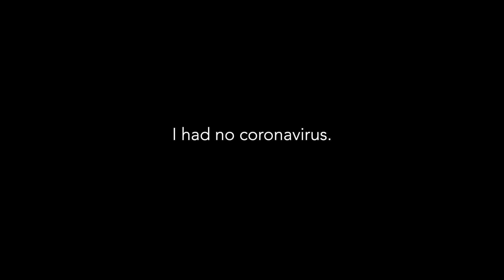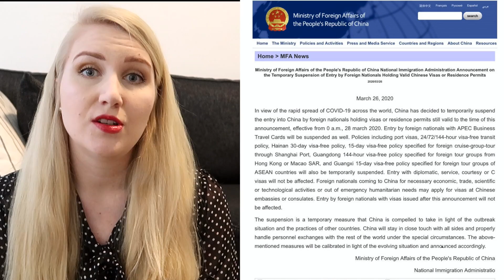Entry SUSPENDED | Can we go back home to Beijing?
We have to go back home to Beijing but China has temporarily suspended entry of foreigners with visas issued before 27 March and further restricted international flights. Ep 50⬇See more below⬇

Just to make it clear, I want to advise against all but essential traveling. If you do not have an urgent and necessary reason to travel, please DO NOT TRAVEL during the coronavirus outbreak. Let's do our best to counter any further spreading of covid-19.

That said, unfortunately me and my husband have to travel back to Beijing, where our work and home is. My work requires me to go back and I have tried to go back already for weeks but all the flights have been cancelled one after another. Now, entering China is getting even more difficult, especially for foreigners.

China has introduced a new set of rules in an attempt to prevent the resurgence of coronavirus. Basically, what they are trying to do is to limit the number of imported cases of Covid-19 from abroad.

In this video I will also update about our life in China after the Chinese New Year 2020 and how we got back to Finland. In February, I had to get tested for coronavirus. Luckily, I had no coronavirus. In March, me and my Chinese husband decided to go back to Finland, as I had a business trip to Finland, and my husband had stayed indoors already for a month. Since my Chinese husband is also a professional athlete, it was better for him to come with me to Finland.

Now the situation in Finland has got worse and Finland has also joined the fight against coronavirus. Hopefully this nightmare will end soon. In the meanwhile please stay safe and healthy!

Hi! I'm Kaisa, I'm originally from Helsinki, Finland but now I'm currently living and working in Beijing.☆ My channel is mainly lifestyle based. I love cooking, traveling and exploring new things, especially related to East Asia. I want to share my experiences and thoughts on living and working abroad as an expat in China.